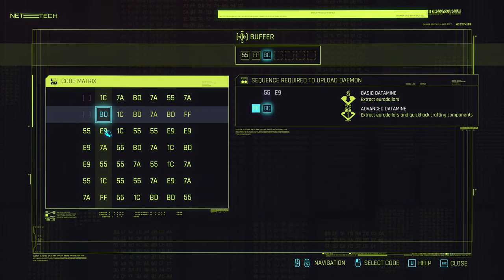【4k DLSS] Cyberpunk 2077 + Phantom Liberty | Full Dialogue Playthrough | No Commentary | Part 44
The game begins with the selection of one of three lifepaths for the player character V (Gavin Drea or Cherami Leigh): Nomad, Streetkid, or Corpo. All three lifepaths involve V starting a new life in Night City with local thug Jackie Welles (Jason Hightower) and working together as mercenaries with a netrunner, T-Bug (Cynthia Kaye McWilliams).
In 2077, local fixer Dexter "Dex" DeShawn (Michael-Leon Wooley) hires V and Jackie to steal a biochip known as "the Relic" from Arasaka Corporation. They acquire the Relic, but the plan goes awry when they witness the murder of the megacorp's leader Saburo Arasaka (Masane Tsukayama) at the hands of his treacherous son Yorinobu (Hideo Kimura). Yorinobu covers up the murder as poisoning and triggers a security sweep in which Arasaka's netrunners kill T-Bug. V and Jackie escape, but Jackie is fatally wounded in the process, and the Relic's protective case is damaged, forcing V to insert the biochip into the cyberware in their head.
Furious at the unwanted police attention, Dex shoots V in the head and leaves them for dead in a landfill. Upon awakening, V is haunted by the digital ghost of war veteran turned iconic rock star and terrorist Johnny Silverhand (Keanu Reeves), believed to have died in 2023 during his own thermonuclear attack on Arasaka Tower. V learns from their ripperdoc Viktor Vector (Michael Gregory) that Dex's bullet triggered resurrection nanotech on the biochip, repairing the damage to V's brain but starting an irreversible process to overwrite their memories with those of Johnny, whose memory engram is stored on the chip, leaving V only a few weeks before the process completes. The biochip cannot be removed without instantly killing V, so V must find a way to remove Johnny and survive.
Through reliving Johnny's memories, V learns that in 2013, Johnny's then-girlfriend Alt Cunningham (Alix Wilton Regan) had created Soulkiller, an artificial intelligence able to copy netrunners' minds through their neural links. However, the process destroyed the target's brain. Arasaka kidnapped Alt and forced her to create their own version of Soulkiller, which would store the minds of its targets in Arasaka's digital fortress, Mikoshi. Johnny led a rescue effort to save Alt, but failed to find her before Arasaka used Soulkiller on her; Johnny's later thermonuclear attack was a cover to free Alt's consciousness from Arasaka's subnet, but Arasaka's head of security Adam Smasher (Alec Newman) captured him and used Soulkiller on him as well.
By 2077, Arasaka was advertising a "Secure Your Soul" program and conducting secret research into writing a digital copy of a mind into a living human brain, from which the Relic arose. Eventually, V must decide whether to mount an attack on Arasaka Tower to gain physical access to Mikoshi and use Soulkiller to remove Johnny from their body or to make a deal with Arasaka to extract the Relic.
Depending upon player actions throughout the game, V can choose different options to conduct the attack. V can allow Johnny to take over and stage the attack with his former crew, suppress Johnny and mount the attack with Nomad allies, mount the attack solo, or simply commit suicide. Regardless, after beating Adam and either successfully using Soulkiller or after having Arasaka perform surgery on them, it is revealed that the damage to V's body is irreversible. Depending on player choice, V either requests Arasaka to be uploaded into Mikoshi until a suitable host body is found, remains in their body with an uncertain life expectancy, or allows Johnny to take over permanently. If the latter is taken, Johnny pays his respects to his friends and leaves Night City to start a new life.